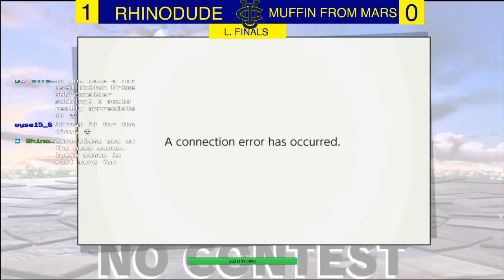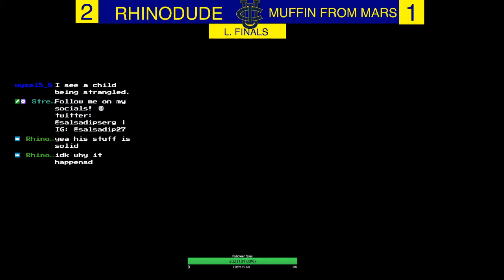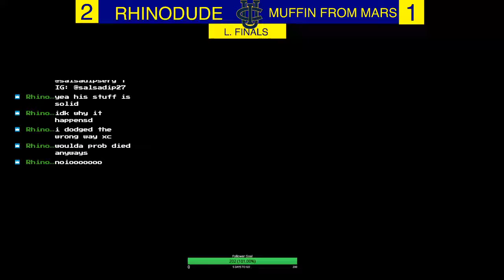UCI WIFI #15 - Muffin From Mars (Lucas) vs Rhinodude (Samus) [L.Finals]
Smash Ultimate WiFi Weekly @ UCI!

*Socials*